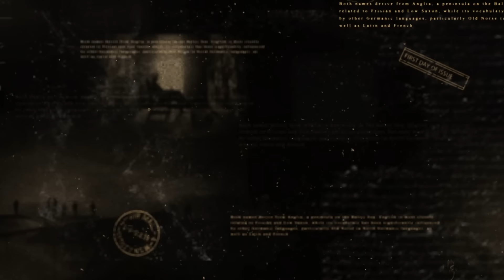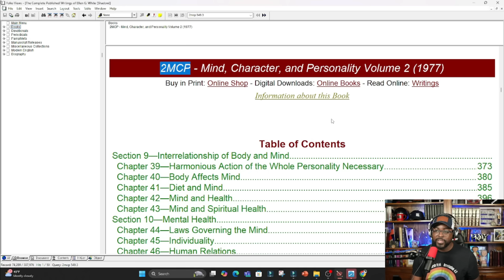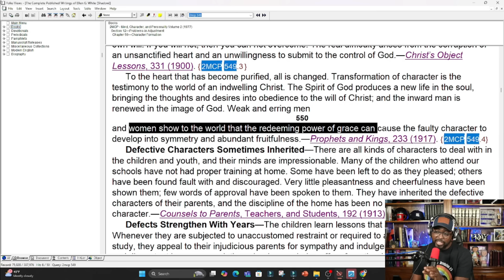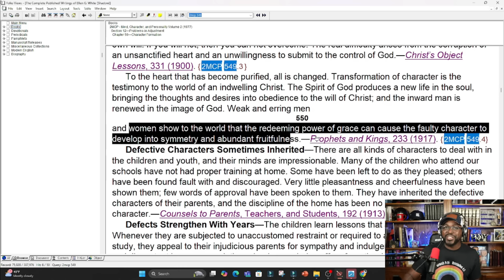These Pastors' Controversial Remarks Shakes the Internet.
✅ I WANT PRAYER and Personal BIBLE STUDY

- Sony Alpha ZV-E10 -- A
- Sony Lense
- Rode mic Arm
- Rode Caster Pro II
- GVM Lighting
- Logitech C90
- Razor Kiyo